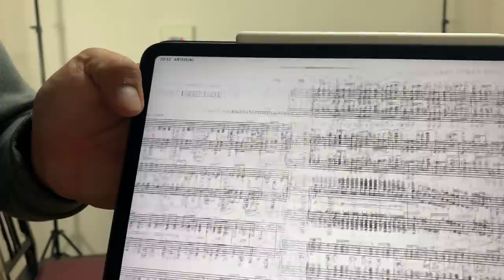ラフマニノフの名曲『プレリュードOP.23-5』を譜読みしてみた/Rachmaninov PreludeOP.23-5